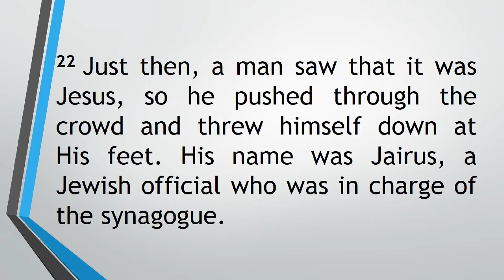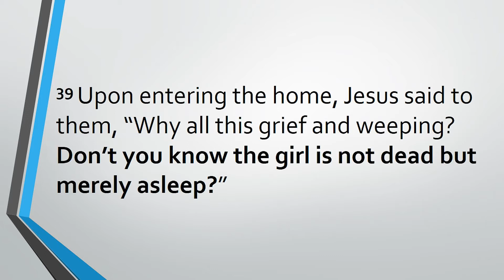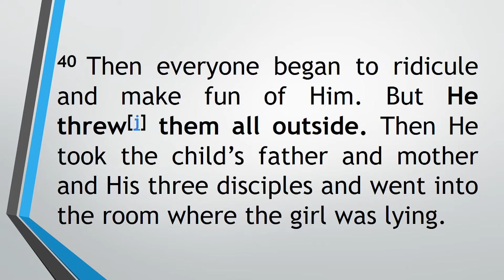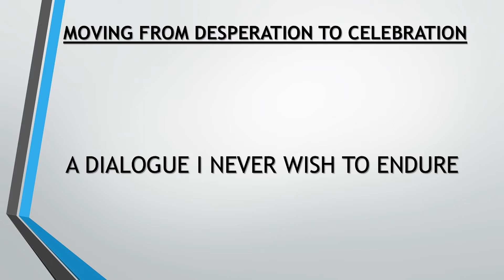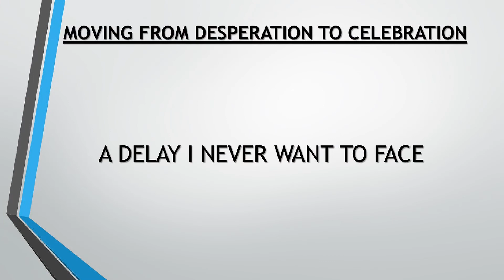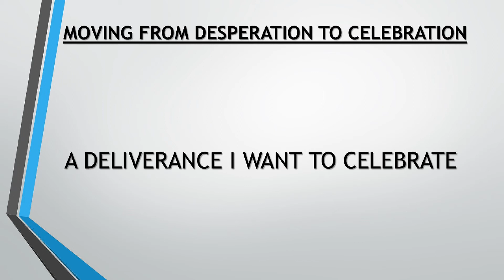1 JULY 2018 | MOVING FROM DESPERATION TO CELEBRATION | Rev David Ramayah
We enjoy when everything in our lives goes well but what if we are in a place of desperation? Rev. David explores what we can learn from Jairus to move from desperation to celebration.

Speaker: Rev. David Ramayah
Title: "MOVING FROM DESPERATION TO CELEBRATION"
Text: Mark 5:21-24, 35-42.